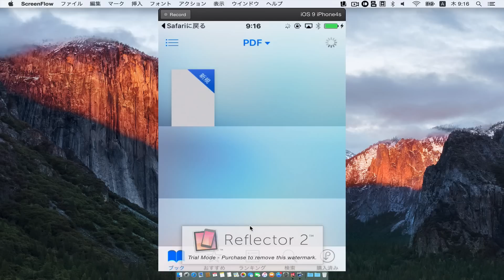iOS 9 "Save PDF to iBooks"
iOS 9 New features "Save PDF to iBooks"